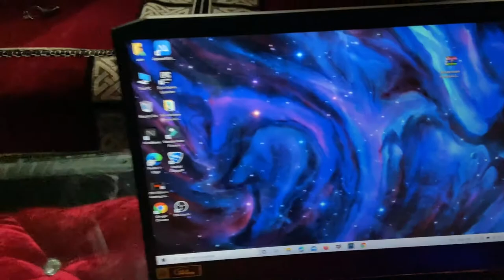mummy gifted me a laptop worth 1,00,000 ruppes😍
mummy ne mujhe gift dia

i will make all that videos that you like

thanks.

gift from mom
surprise moments
surprise fans
big surprise